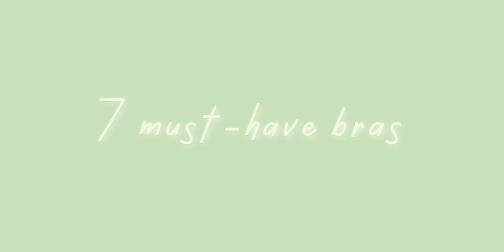BRA REVIEW 👙 7 loại áo ngực con gái tụi mình nên có | Chloe Nguyen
Video được request nhiều nhất trên channel của Chloe đã lên sóng rùi đâyyyy! 🚀

Chloe biết mình đã nợ mọi người video này từ lâu lắm rồi nhưng vì đây là chủ đề được rất nhiều bạn yêu cầu và Chloe cũng muốn chia sẻ một cách đầy đủ và chi tiết nhất, nên thời gian chuẩn bị cũng hơi lâu. Cảm ơn mọi người đã kiên nhẫn đợi Chloe nhaaaa! 🙆‍♀️

Những loại bra mà Chloe chọn để chia sẻ trong video này đều là những loại luôn có trong tủ đồ của Chloe, để đảm bảo mình có thể mặc với mọi loại trang phục luôn. Chloe nghĩ là con gái thì ai cũng nên có đủ những kiểu áo ngực này á, bởi vì kết hợp đúng bra thì mình sẽ tự tin diện nhiều kiểu trang phục hơn, cũng như khiến cho outfit của mình hoàn thiện hơn nữa 😍. Bạn nào còn đang loay hoay chưa biết chọn áo ngực như thế nào cho phù hợp cũng đừng bỏ qua video này nha vì Chloe có chia sẻ luôn đó! 😝

♡ TIMESTAMP ♡
0:00 - Intro
0:53 - Bra selection tips
3:00 - Strapless bra
4:24 - Push-up bra
6:08 - Plunge bra
7:30 - T-shirt bra
8:21 - Bralette
9:41 - Sports bra
10:43 - Sticky bra

♡ PRODUCTS MENTIONED ♡
(Các mẫu áo trong video mà không mua được ở VN, Chloe sẽ để thêm link dáng áo tương tự nhé 🥰)

(hoặc) Áo siêu nâng mút dày có gọng Marguerite by Corèle V

Plunge Áo cổ sâu La Senza U Plunge Bra (hoặc) Áo ngực mặc khoét cổ sâu Dotty Summer

Tshirt Áo ngực Triumph Simply Everyday Basic (hoặc) Áo lót nâng ngực mút vừa có gọng Corèle V